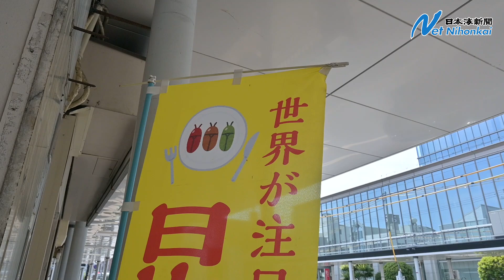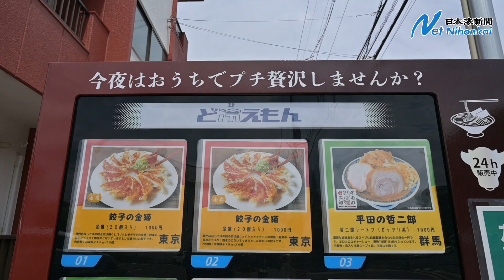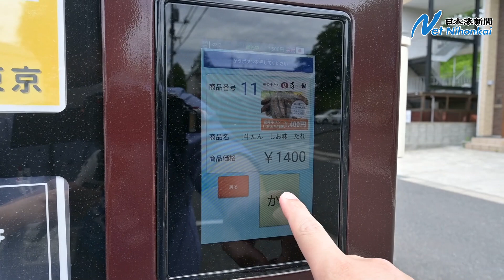おもしろ自販機 鳥取でも増殖中… 日本海新聞